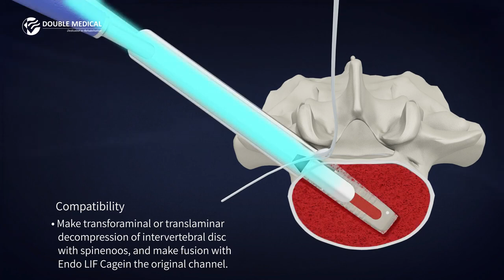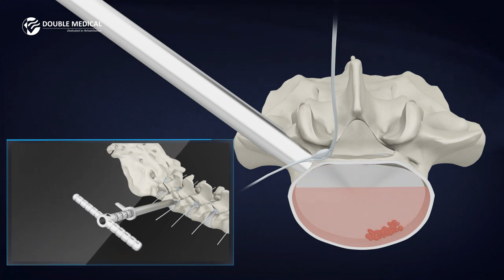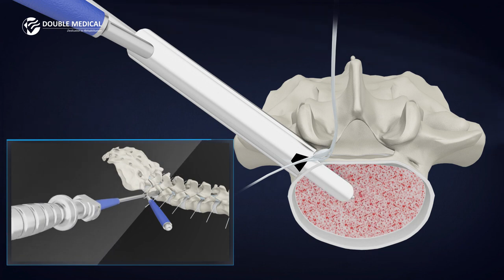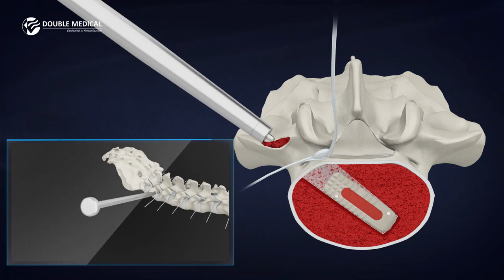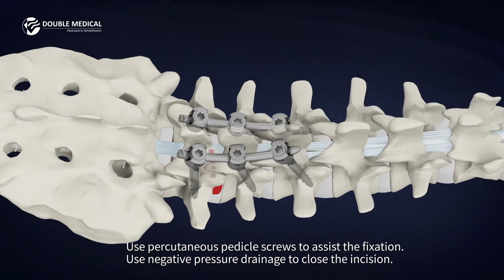Double Medical: Endo LIF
All video parts are of the sole property of Double Medical